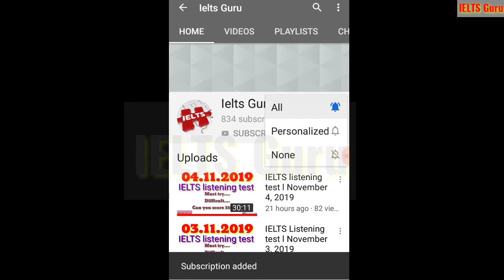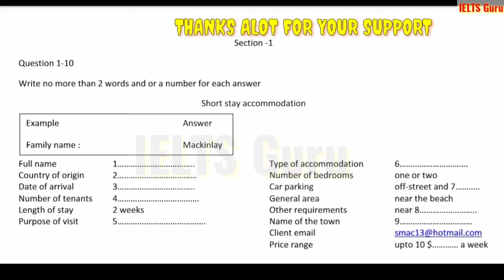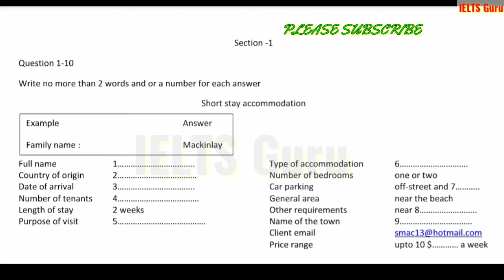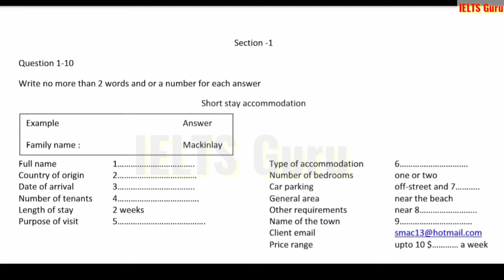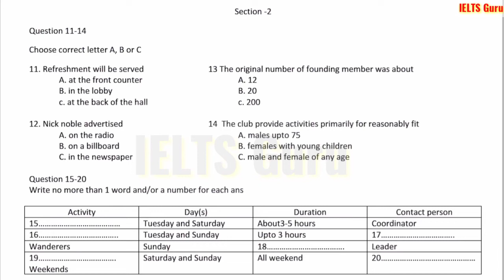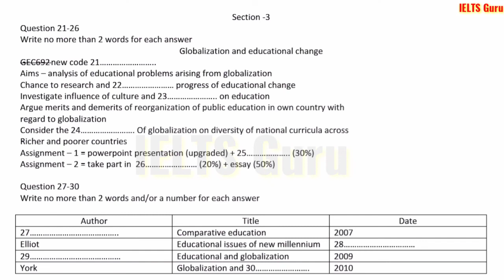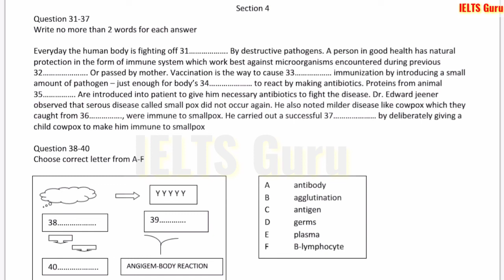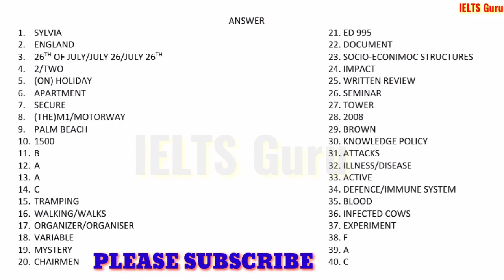IELTS listening test l November 5, 2019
If you want to give any suggestion then your suggestions are always welcome